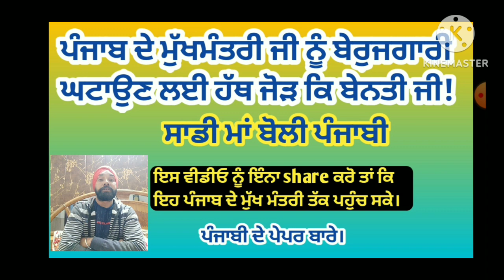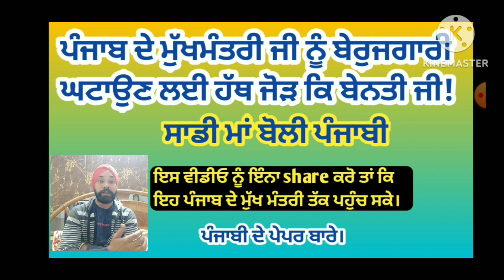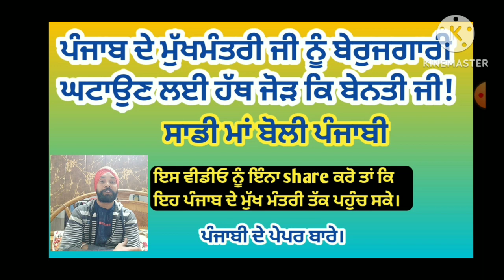ਜੋ ਵੀ ਸਰਕਾਰੀ ਨੋਕਰੀਆਂ ਦੀ ਤਿਆਰੀ ਕਰ ਰਹੇ ਹਨ। ਉਹ ਇਹ ਵੀਡੀਓ ਜ਼ਰੂਰ ਦੇਖੋ ਜੀ। (@SGRDCOACHINGCENTRE )